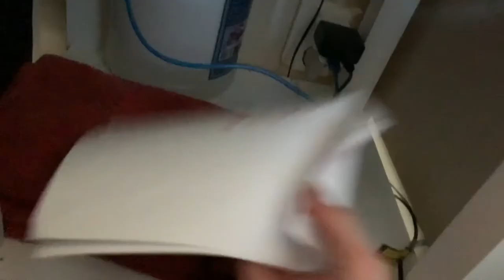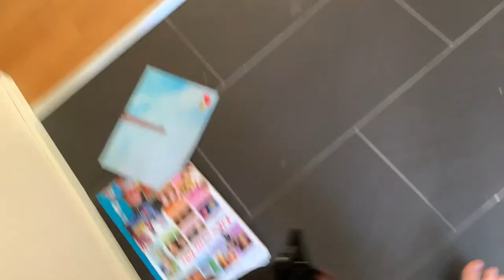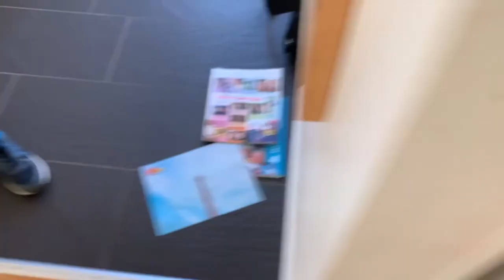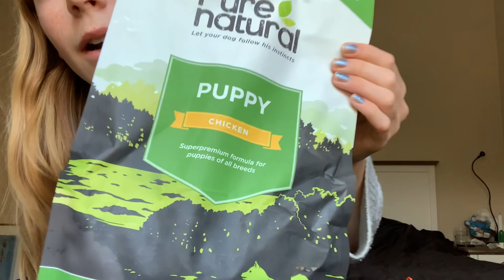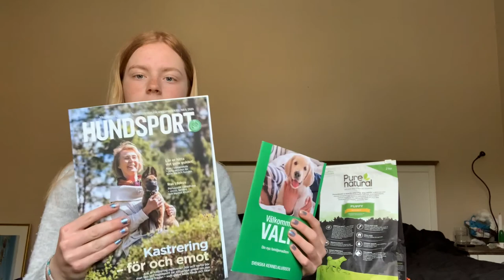HÄMTAR VALP! || Valpsäkra || Cavalier king Charles spaniel